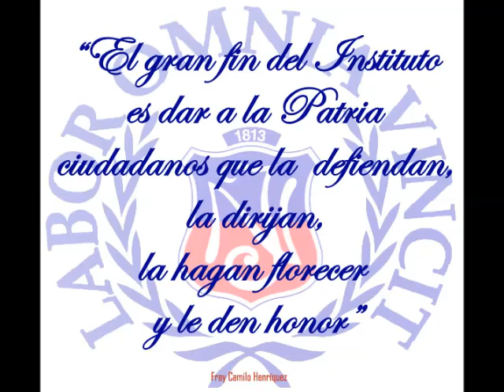Himno del Instituto Nacional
La Corporación de Padres y Apoderados José Miguel Carrera tiene el gran placer de enviar un fraternal abrazo a toda la Comunidad del Instituto Nacional, en su ducentésimo quinto aniversario.
¡Arriba Institutanos!

CPA José Miguel Carrera, 10 de Agosto de 2018